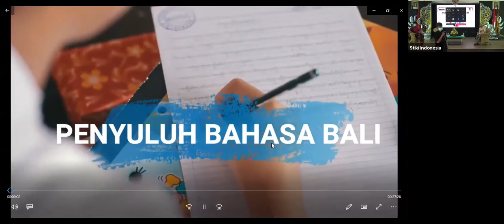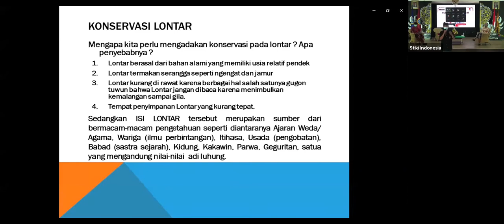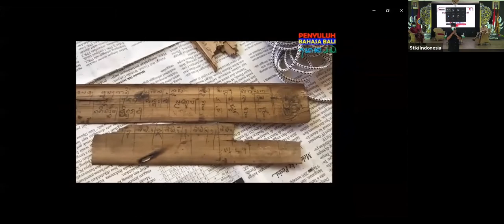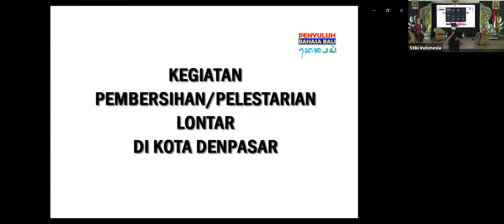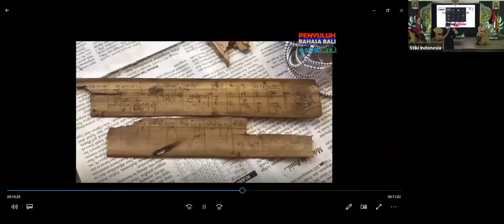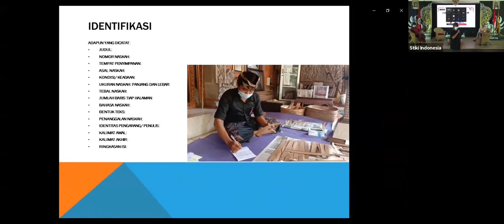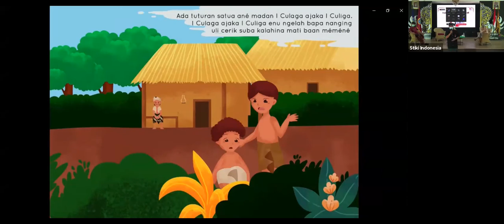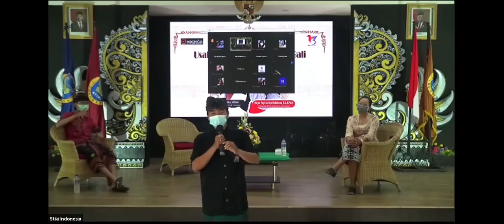18-02-2021 Penyuluh Bahasa Bali Kota Denpasar - Konservasi Lontar (Video Webinar)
Rekaman free webinar yang diselenggarakan oleh Kampus STMIK STIKOM Indonesia pada tanggal 18 Februari 2021 dengan topik webinar Usaha Pelestarian Budaya Bali. Mendatangkan narasumber Bapak Wayan Yogik Aditya Urdhahana, S.S., M.Pd.H. dari Penyuluh Bahasa Bali, Kota Denpasar. Materi yang dibawakan adalah perkenalan Penyuluh Bahasa Bali secara umum dan konservasi lontar secara khususnya.